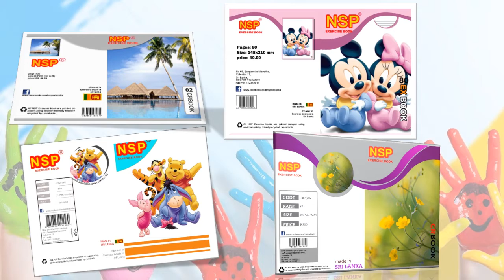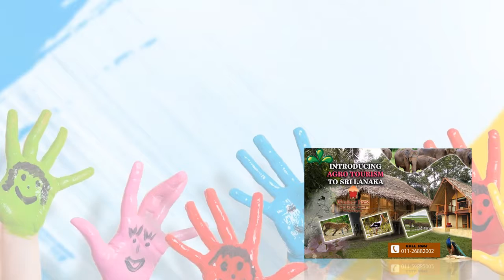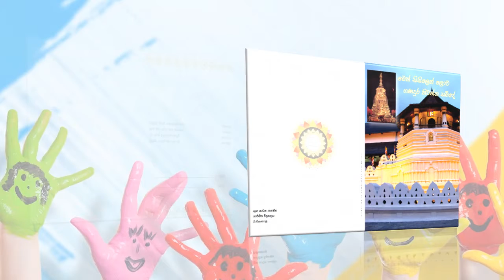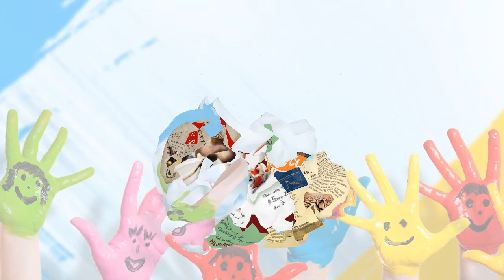Computer Graphic Design# Graphic# Photoshop Learning# Photoshop Tutorial Sinhala#Sinhala Photoshop#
CorelDraw, Photoshop Activity